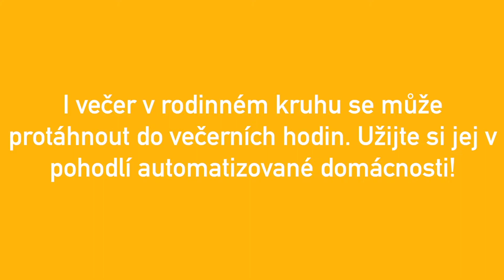Večerní pohoda pod markýzou | Chytrá domácnost | Somfy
I večer v rodinném kruhu se může protáhnout do večerních hodin. Užijte si jej v pohodlí automatizované domácnosti.

// SLEDUJTE NÁS //

// O SOMFY //
Společnost Somfy, spol. s r.o. je už více než 50 let největším světovým výrobcem a dodavatelem řízení a pohonů pro vjezdové brány, garážová vrata, žaluzie, markýzy, předokenní rolety a interiérové stínění.